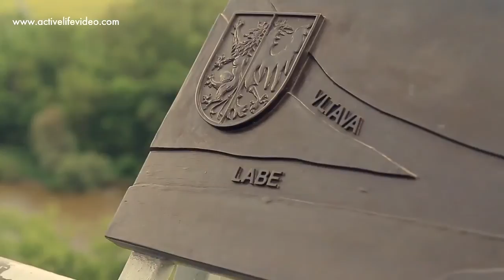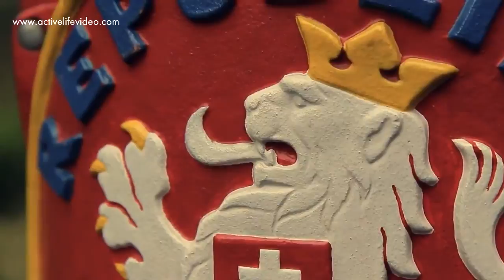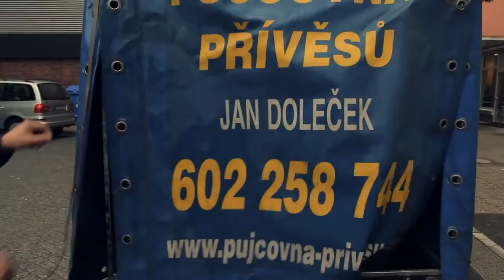Prague-Dresden: Elbe river bike trip with Cyklus Trails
Bike Tour along Vltava & Elbe rivers from Czech Republic to Germany. The Prague -Dresden bike trip is one of our favourite and most popular bike trips along the Elbe river. Cycling through the amazing Czech towns and countryside along the Elbe river.